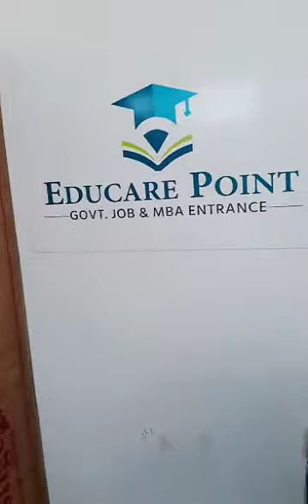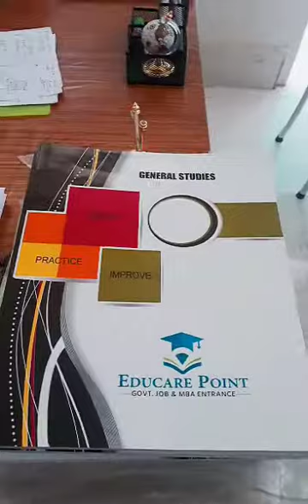Which coaching Centre is best for?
Which is the No 1 coaching institute in India?

Which school is best for IIT coaching?

Which institute is best for JEE mains?

Is Allen Good for NEET?

Is Aakash good for NEET?

Can we crack Neet without coaching?

Is Bangalore Good for NEET coaching?

How can I start a coaching center?

Is Aakash good for IIT-JEE?

Is Allen or Aakash better?